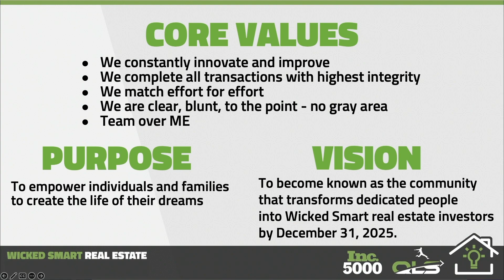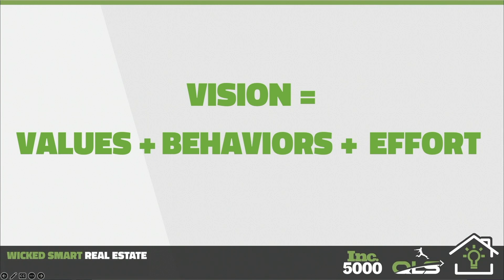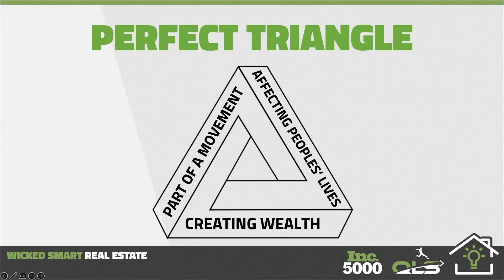Empowering Real Estate Investors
Join us as Zack shares the incredible core values and mission of our vibrant community, Wicked Smart. Discover how we consistently innovate, uphold integrity, match effort, and prioritize teamwork. If you resonate with these values, you're in the right place! Our purpose is to empower individuals and families to create their dream life through real estate. We'll guide you through your first deal, paving the way for your success. Witness the transformation of dedicated people into wicked smart real estate investors. Get inspired by Zack's personal journey from bartender to CEO, and learn how dedication and commitment can make all the difference. Don't miss out on this empowering discussion!

★☆★ Do You Like What We're Wearing? ★☆★
and treat yourself to some of the merch that we have available in our online store!